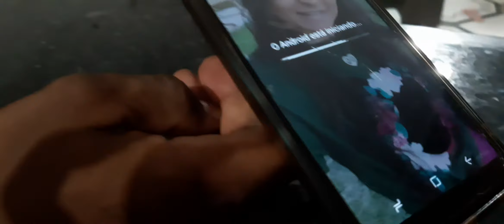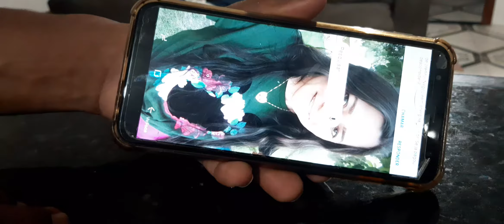como resetar qualquer telefone Samsung!! com tela escura e não liga